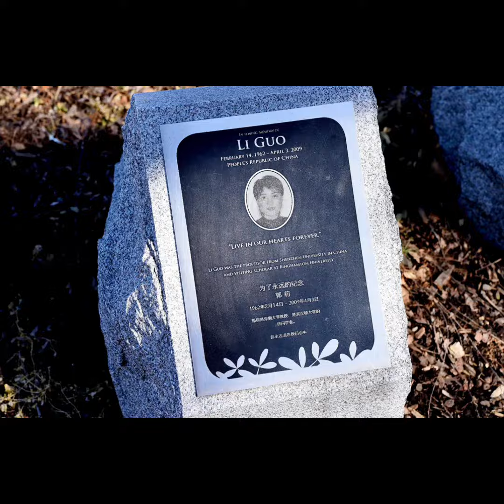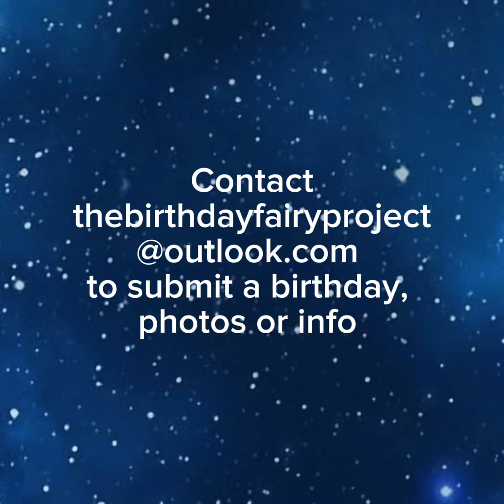Feb 14 Li Guo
Today, February 14, is the birthday of Li Guo. She would be 62 but died in the 2009 Binghamton shooting. A visiting research scholar from Shenzhen University, Li’s year-long assignment with Binghamton University would have ended in 10 weeks.  She was also developing a scholarship exchange arrangement between the universities. Li loved her English classes at the American Civic Association. She had made many friends in the class and was enthusiastic about improving and expanding her opportunities by improving her English skills.

The shooter was an immigrant, like most of his victims. Naturalized in 1995, he struggled to assimilate into American culture in every way except for one – he loved guns. He bought 2 semi-automatic pistols shortly after becoming a citizen. Over the years, he struggled to learn English and keep a job, but he excelled at the firing range. He killed 13 and injured 4 before committing suicide at the scene.